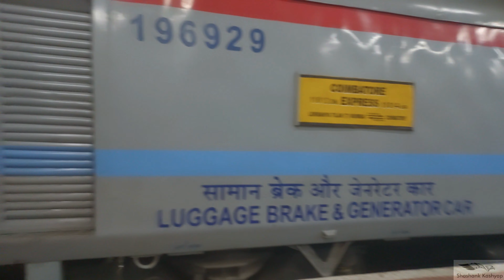When Electric fails, DIESELS always come to rescue: 11013 LTT - CBE Express with KJM WDG 4 in lead 😍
Bengaluru Cantt., KA

The electric loco failed at Gauribidanur. Hence, the mighty diesel took over electric from Gauribidanur till KSR Bengaluru. So, as the title says, whenever the electric loco or OHE fails, there's no second thought Diesel loco will always acts as a relief loco to complete the rest of the journey till KSR Bengaluru. So, kindly retain diesels for better purpose rather than scrapping them 😢 Practically speaking, 100% electric is not possible in India.

Train Name: Lokamanya Tilak Terminus (Mumbai) - Coimbatore Main Junction KURLA Express
Loco: SWR's KRISHNARAJAPURAM [KJM] WDG 4 #12638, a relief loco and dead SR's ERODE [ED] WAP 7i #37373 (Palindrome Numbered).